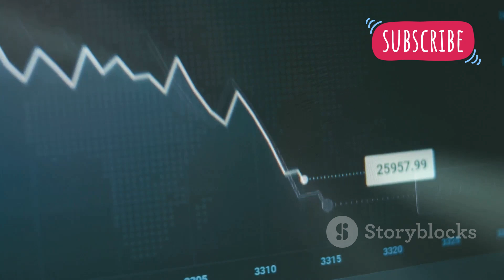🎯 "ASML Stock Crashes 15% 📉 | Disappointing Sales Outlook Stuns Investors After Surprise Earnings"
ASML, the Dutch semiconductor giant and global leader in lithography machines, has seen its shares plunge by 15% 📉 following a disappointing sales forecast in a surprise earnings report. This unexpected downturn has sent shockwaves through the stock market and raised concerns about the outlook for the chip industry. Investors were left stunned as ASML’s guidance fell short, signaling potential slowdowns in semiconductor demand.

With ASML stock down 15%, this development is raising questions about the health of the global semiconductor market and whether there will be ripple effects across other chipmakers like NVIDIA, TSMC, Intel, and Samsung. The company's disappointing results come at a time when many investors were hoping for a recovery in the tech sector. In this video, we break down the latest earnings, analyze the impact on the ASML share price, and explore how this could affect stock market trends.

Don’t miss any future content about the semiconductor industry and other major market movers!